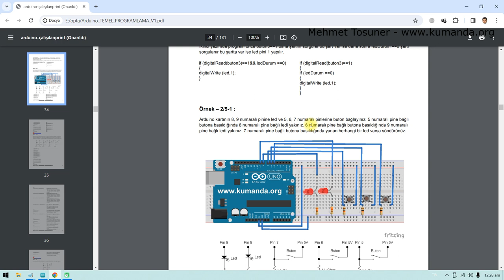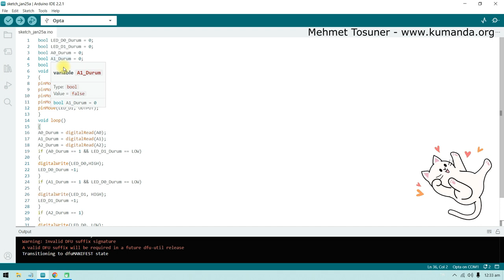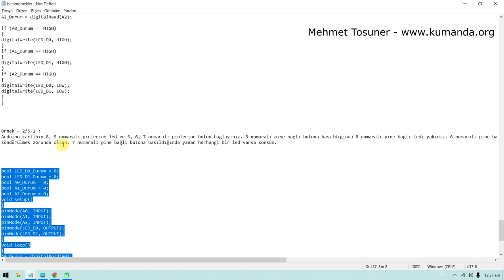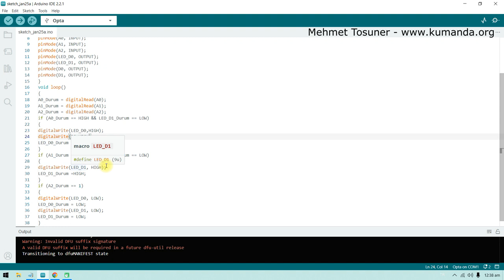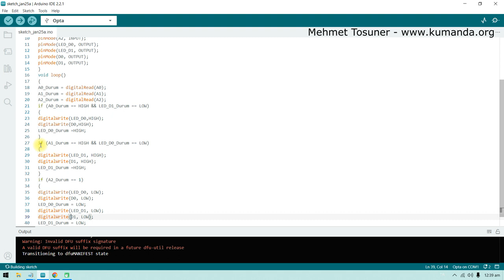Finder OPTA PLC Arduino IDE Programlama - Üç giriş ile iki çıkışın çalıştırılması - Mehmet Tosuner